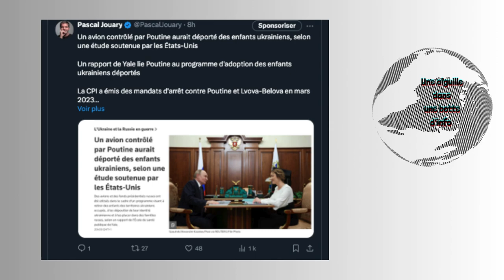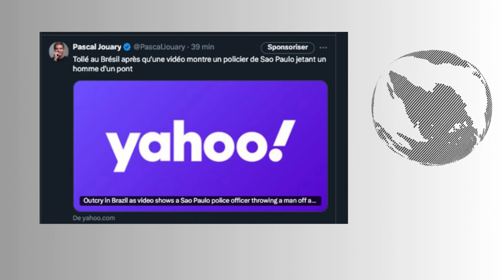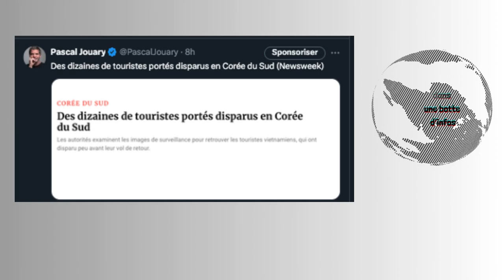Les rebelles syriens ciblent Poutine/Le hacker Matveev arrêté/Risque des capteurs Lidar chinois/...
du mercredi 4 décembre 2024

-Taïwan surveille les mouvements des porte-avions chinois alors que des sources affirment que les exercices de guerre pourraient commencer ce week-end

-"La guerre affectera les citoyens autant que les militaires", prévient un général anglais

-Un avion contrôlé par Poutine aurait déporté des enfants ukrainiens, selon une étude soutenue par les États-Unis

-Les rebelles syriens ciblent Poutine : Des images partagées sur les réseaux sociaux ont illustré la colère que ressentent les rebelles syriens qui combattent le président Bachar al-Assad envers son allié Vladimir Poutine .

-“Un château de cartes s’effondre” : le domino au Moyen-Orient ne s’arrêtera pas en Syrie, analyse le quotidien Lorienlejour.

-Un migrant chinois clandestin a expédié des armes en Corée du Nord depuis les États-Unis, selon les autorités fédérales

-L'ambassadeur de Russie à l'ONU, Vassily Nebenzia, a accusé mardi les services de renseignement ukrainiens d'aider les rebelles qui combattent le gouvernement syrien de Bachar al-Assad

-Le hacker Mikhail Matveev a été arrêté en Russie, ce qui compliquera une extradition aux USA. Il est accusé d’avoir développé des logiciels de rançon et d’avoir orchestré des cyberattaques contre des infrastructures critiques.

-Les résidences de l'ancien commissaire européen de justice Reynders perquisitionnées par la police

-Alors que les allégations de sabotage se multiplient, l'OTAN peine à sécuriser la mer Baltique

-Tollé au Brésil après qu'une vidéo montre un policier de Sao Paulo jetant un homme d'un pont

-Les capteurs lidar chinois, utilisés dans l’industrie, posent un risque de piratage pour les équipements de défense américains, selon un rapport

-Trump assistera à la réouverture de Notre-Dame, son premier voyage à l'étranger depuis son élection

-Des dizaines de touristes portés disparus en Corée du Sud, après l’instauration brève de la loi martiale